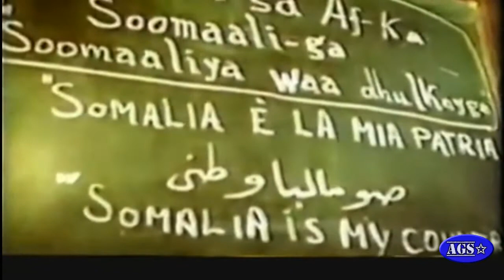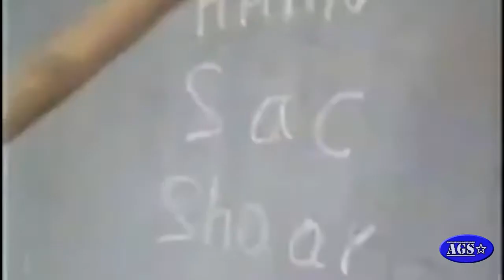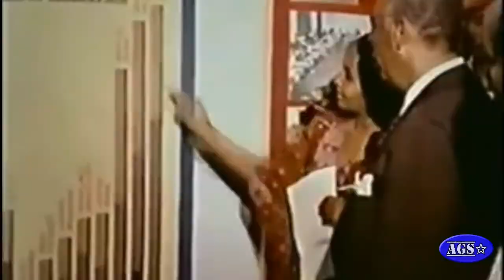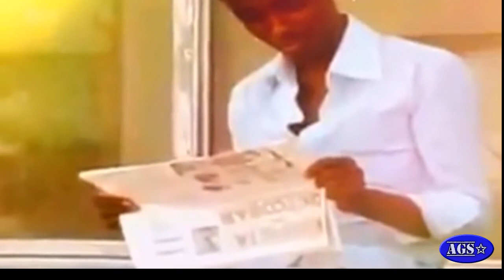SOMALIA 1960/SOMALIA BEFOR THE WAR| MOGADISHU,MUQDISHO 1960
Soomaaliyeed oo wadaniyad la ooyday ciidanka qaranka dalkii.

Do it for Somalia. Libaaxyadii geeska Africa( by A Good Start in Somalia) jiilkacusub.

BOOSAASOO PUNTLAND SOMALIA OO KU TALAABSANEYSO HORUMAR BAAXAD WEYN LEH, DHANKA GANACSIGA,MEELAHA QURXOON EE LOO DAMAASHAAD TAGO.
MUQDISHO IYO HORUMAR BAAXAD WEYN LEH OO KA SOCDO  -XEEBTA LIIDO  - DEKEDA MUQDISHO  - MOGADISHU MALL  -TURKISH EMBASSY  -MOGADISHU STREETS  - MOGADISHU AIRPORT ADEN ADDE INTERNATIONAL  -MOGADISHU LIIDO BEACH  -ABS MOGADISHU ERDOGAN HOSTPITAL IN MOGADISHU.

JIILKA CUSUB TEAM WAXA UU IDIN BALAN QAADAYAA ADEEGA IYO SOO BANDHIGIDA BILICDA IYO HORUMARKA DALKEENA.MAGAALOOYINKA SOOMAALIYA GUUD AHAAN.MAAMUL GOBOLEEDYADA DALKA OO DHAN, SIDOO KALE MAGAALOOYINKA UGU KORIISHINKA BADAN SIDA, MUQDISHO,  HARGEISA, BOOSAASO, GAROWE, KISMAAYO. CADAADO. JOWHAR. BALADWEYNE. BARAAWE. MARKA. BURCO, ;BOORAMA. SIDOO KALE XEEBAHA SOOMAALIYA UGU QURUXDA BADAN.

AMAZING BEAUTIFUL BOOSAASO:MAGAALO SHACABKEEDA SOOMAALINIMADU KU WEYN TAHAY.
ALLAH SHARFO SHACABKEEDA, WAA KUWO KU DAYASHO MUDAN.

WATCH OUR BEUATIFUL AMAZING VIDEOS:CITIES IN SOMALIA.

little paradise/most beautiful beaches/Africa. Mogadishu,Boosaaso, Kismaayo,Cadale.

Xeebaha soomaaliya,Cadale,Boosaaso,Muqdisho, Baraawe,Goobweyn,kismaayo,Jowhar,Afgooye.berbera,hobyo,beledweyne,

WAXAAN IDIN BALAN QAADI MUUQAALO QURUX BADAN MISANA KU SALEYSAN  MIDNIMADA SHACABKA SOOMAALIYEED INSHA ALLAH:

waan kaaga mahad celineynaa taageeradaada joogtada ah

GUUL SOMALIWEYN INHSA ALLAH:

Sidoo kale Hindi Af somali cusub: saafi filims ayaa kuu diyaariyay.

Hindi af Somali jaceyl ah. Hindi Af somali action ah. Hindi af Soomaali qiso macaan leh. Hindi jaceyl ah. Hindi shactaro leh.

SOOMAALIYA SIDA AY AHAAN JIRTAY BURBURKII KA HOR MADAXWEYNE AADEN CADE ILAA MAXAMED SIYAAD BARE.CIIDANKA CIRKA WARSHADAHA SOOMAALIYA,HOTEELADA,MAGAALADA MUQDISHO.